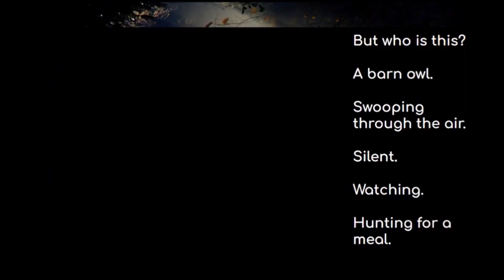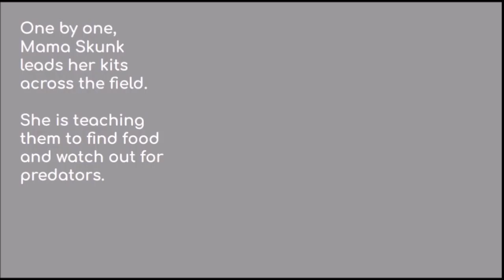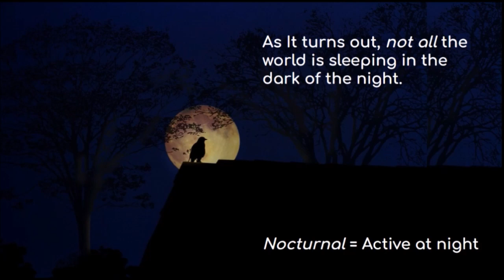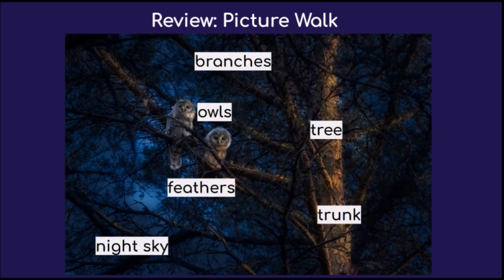Kids Fun Facts: Nocturnal Animals (With Writing Prompts)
Fun facts for kids about nocturnal animals with a picture walk and writing prompts at the end.